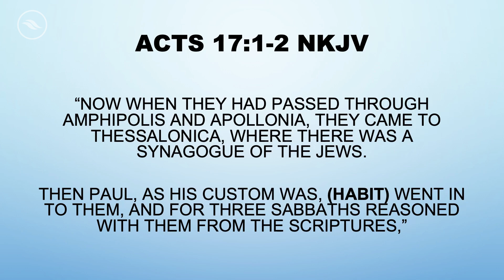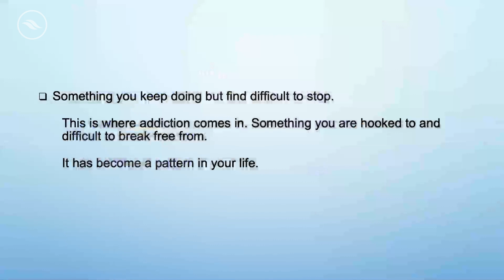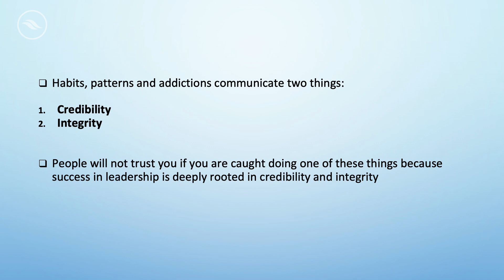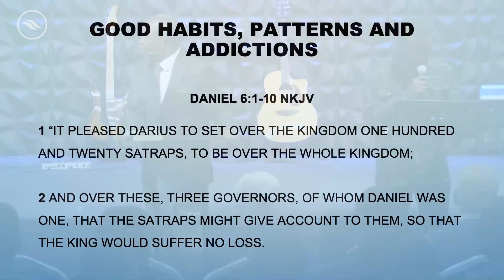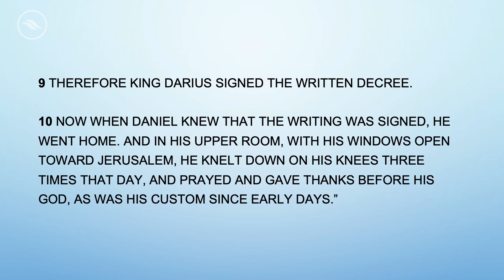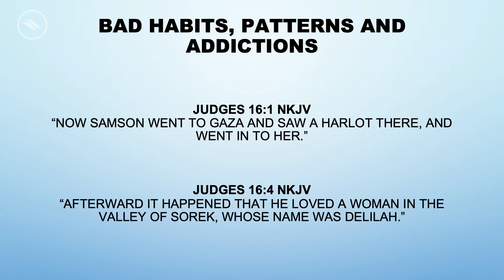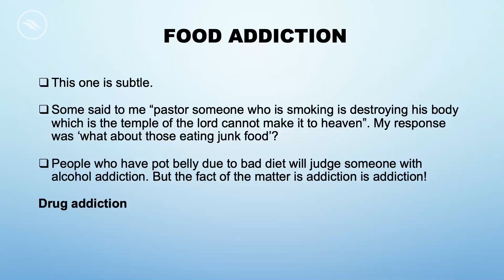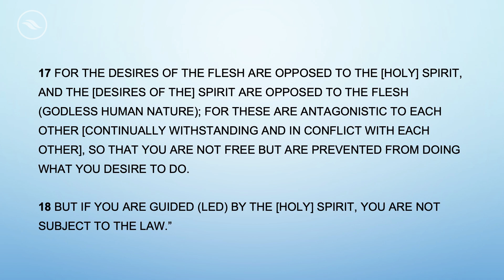Habits, Addictions and Patterns - Pastor Godwill Ogbolu